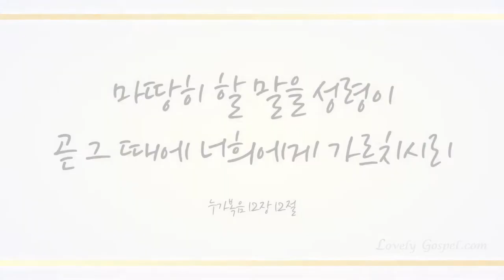아 하나님의 은혜로 (I Know not Why God's Wondrous Grace, 310장) - 김주선 (Kim ju seon)/(Piano: 김태희)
찬송 연주곡 645곡 중 러블리 가스펠의 16번째 연주곡으로 예비 바이올리니스트 김주선 양의 "아 하나님의 은혜로 (I Know not Why God's Wondrous Grace)"보내드립니다.

그리스도 사랑담은 아름다운 바이올린 연주 들으시며 모든 문제 해결자 그리스도의 권세로 자신의 한계를 뛰어넘는 하나님 자녀의 무한한 축복 누리시기 기도드립니다~♡